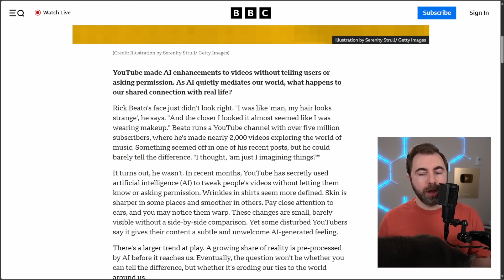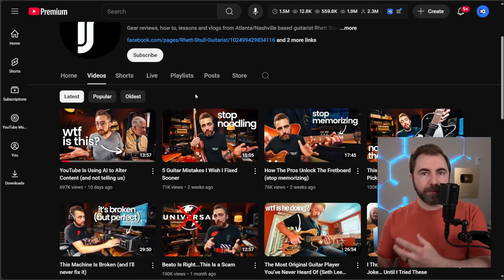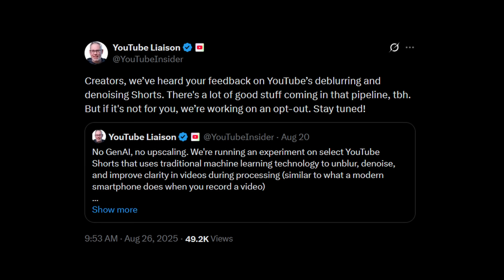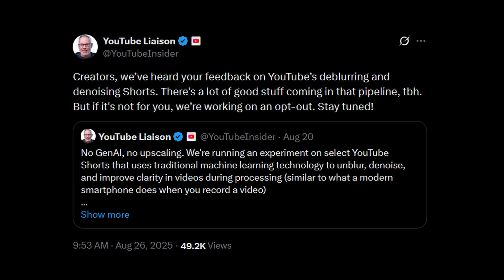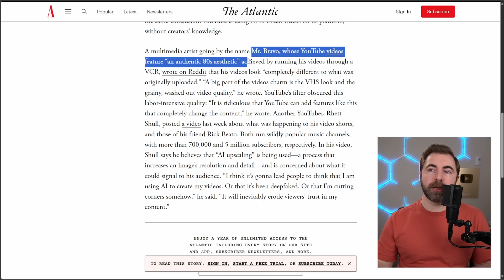YouTube is Editing your videos with AI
YouTube is testing a new AI upscaling feature for select creators making YouTube Shorts. This feature aims to improve video quality, which could help you get more YouTube views and subscribers. While YouTube is still gathering feedback, the feature may or may not be available on your channel. If you have it, you can't opt out at this time.